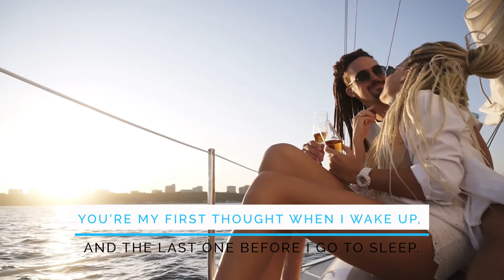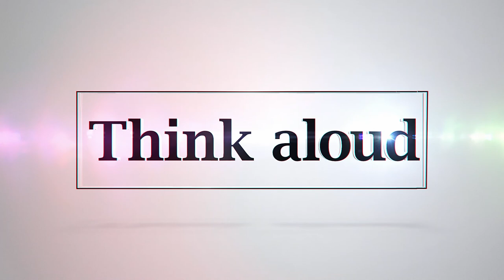How To Make A Man Feel Loved And Respected: 10 Sweet & Simple Tips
It’s pretty easy to hook a guy with your beautiful looks and a stunning physique, but developing a deep and satisfying emotional bond with a guy is the way to win his heart.

When a good man feels loved and respected, he’ll go out of his way to make you happy and yearn to spend as much time as possible with you.

Why do men love feeling needed and respected?

Men enjoy being in the role of protector, that’s why they want to feel needed by their better half.

Here’s how to make a man feel loved and respected

1. Give him the opportunity to prove himself
Men love to confirm their masculinity and confidence by making sure everyone around them knows they can handle stuff on their own.
Give him some space and time to deal with things on his own.

2. Be there for him when he needs it
If you are busy and don’t have time to spend with him, it’s always a welcomed gesture to send some romantic messages to tell him you’re thinking of him and missing him.
Don’t just reject his ideas of him taking you out. Accept them, and dress to impress.

3. Let him have some man time
If you want to steer clear of being clingy or needy, while at the same time make your man feel loved and respected, you can suggest to your partner to schedule your respective alone times.

4. Show your appreciation
Saying “thank you” to your partner can get lost after you’ve been through a lot. But remember, most men don’t ask for much.
They just want to feel loved and respected for making sure you’re protected and provided for.

5. Listen to what he has to say
If you want to make a man feel loved and respected, then just listen – even if he’s rattling on about his workday. You may be bored, but remember your partner is opening up about things that make him feel vulnerable.

6. Just be supportive
Well, if you want your man to feel loved and respected, you should always be supportive. That means you show interest in his career, job, and life goals he sets for himself.

7. Compliment him
If he does something well, like fixing the sink or repairing the fence, tell him how great of a boyfriend or husband he is. Do not ever belittle your partner. Instead, be his biggest fan.

8. Surprise him with gifts
Do something for him on special occasions. Trust me, it’s not just women who like to be spoiled, men love it too! Maybe you could buy him that video game he’s been wanting for ages, or that book he hasn’t stopped talking about.

9. Ask him for advice
I know you’re an independent woman who doesn’t need him, but sometimes you have to make yourself appear vulnerable and ask for advice so that he can come in and save the day for you.

10. Try to show interest in the things he loves
If you try to show interest in the things he loves, you might be amazed at how well you two connect afterward. Just don’t try to detach him from his interests and you’ll be okay. Let him enjoy them in his alone time and you do your thing.